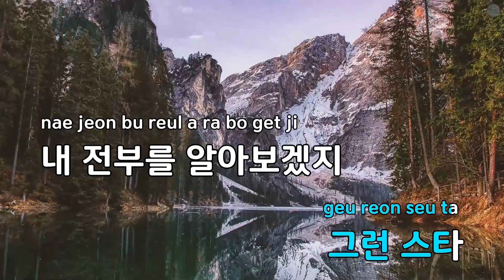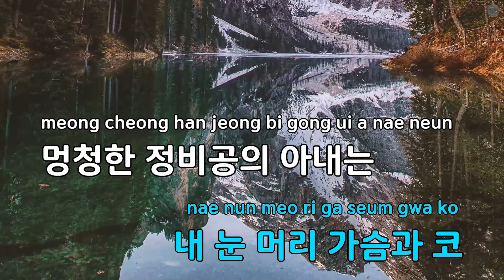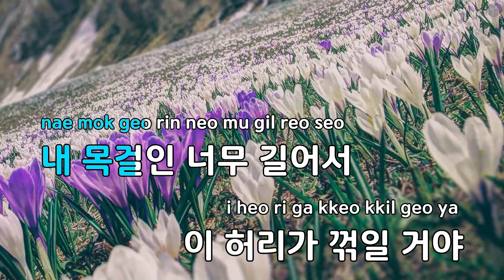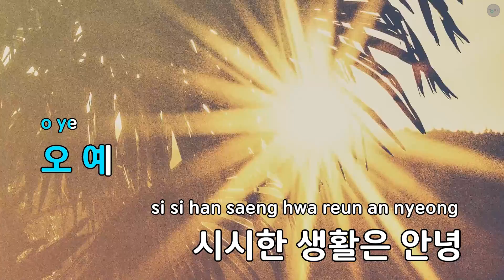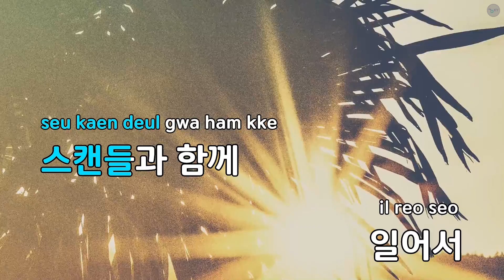Roxie (뮤지컬"시카고") - 민경아,아이비,티파니 (KY.96695) / KY KARAOKE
★ 곡 정보 ★
번호 : 96695
제목 : Roxie (뮤지컬"시카고")
가수 : 민경아,아이비,티파니
작사가 : Fred Ebb
작곡가 : John Kander

Copyrightⓒkeumyoung